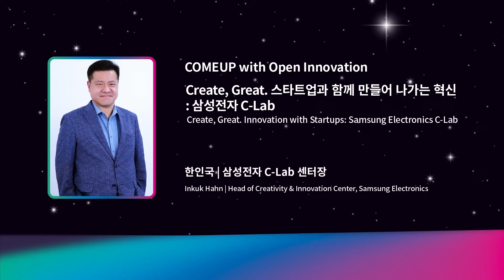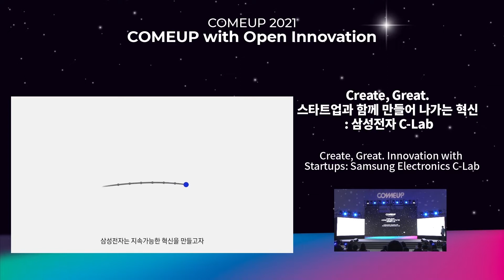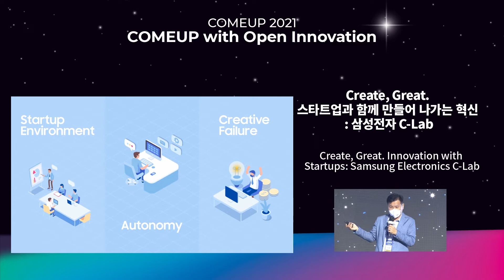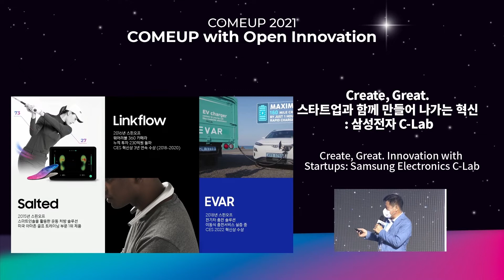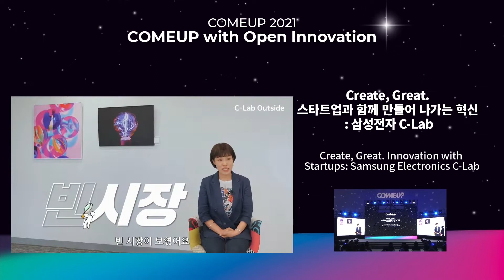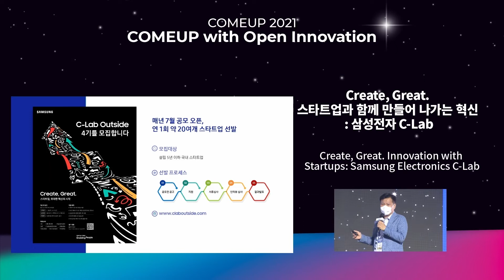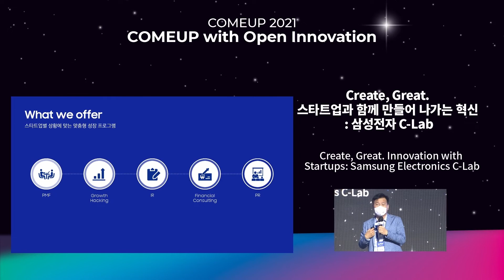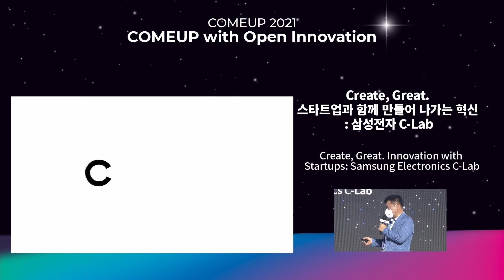[COMEUP 2021] Create, Great. 스타트업과 함께 만들어 나가는 혁신 | 삼성전자 C-Lab 한인국 센터장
COMEUP 2021 Day 2
[COMEUP with Open Innovation] - 메인 스테이지

• 연사: 한인국 센터장
• 기업: 삼성전자 C-Lab

COMEUP 2021 | 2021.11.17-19 | 동대문디자인플라자 (DDP, Seoul)